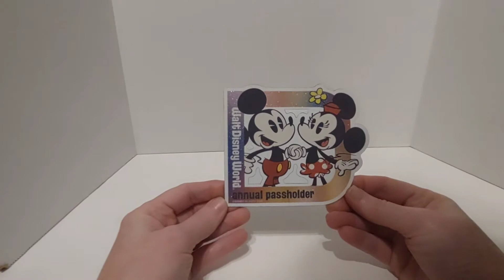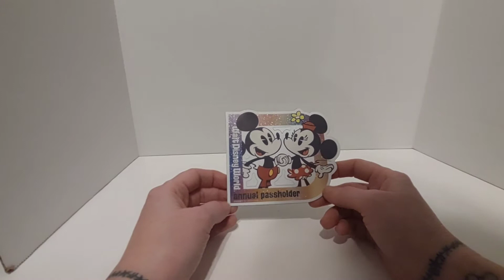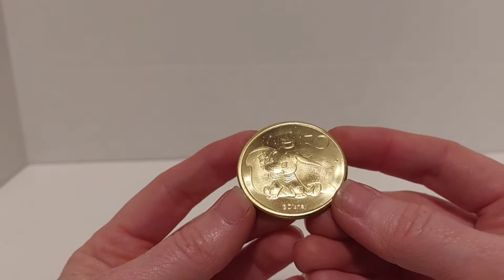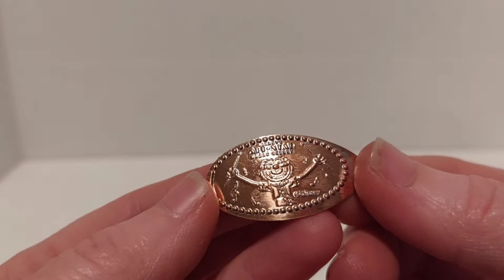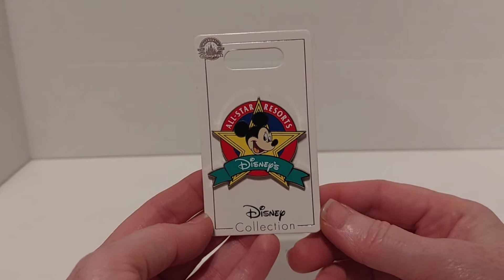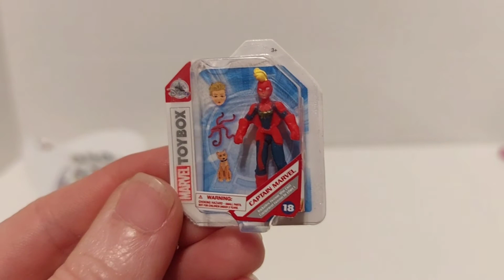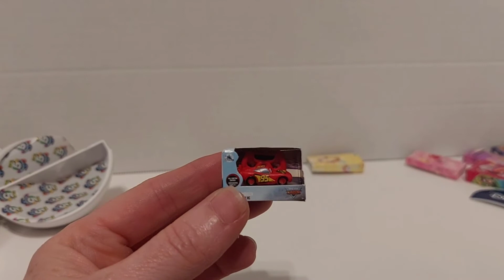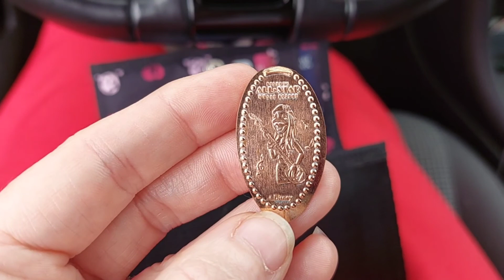April Epcot World Showcase Ears|All Star Music Resort Haul|Opening Disney Store Edition Mini Brands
Showing my New April Ears from the France Pavillion in Epcot.

Also, the All Star Music Resort Haul and opening up some 5 surprise Disney Store Edition Mini brands.

Links to a few Disney Playslists